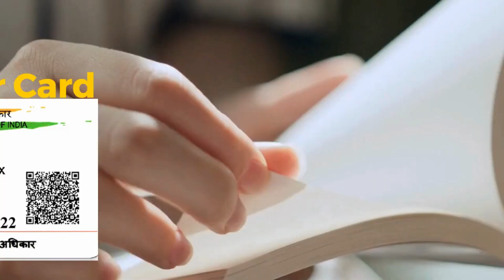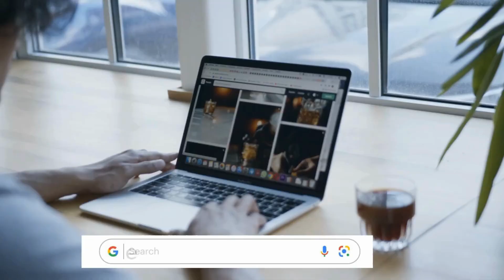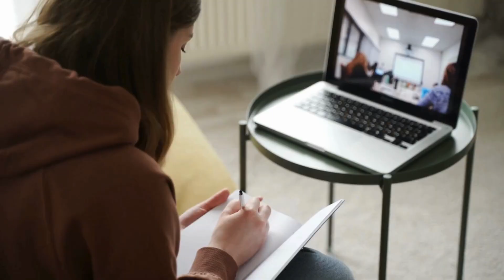नैला जांजगीर में आधार कार्ड में नाम कैसे बदलें | Name Change in Aadhaar in naila janjgir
नमस्ते, दर्शकों! हमारे चैनल Yourdoorstep पर आपका स्वागत है नैला जांजगीर में, जहां हम जटिल प्रक्रियाओं को सरल बनाते हैं। आज के वीडियो में नैला जांजगीर में, हम आपको गजट प्रक्रिया का उपयोग करके आधार कार्ड में नाम बदलने के कदमों के माध्यम से मार्गदर्शन करेंगे।

वीडियो की उच्च बिंदुएं:

नैला जांजगीर में आधार कार्ड में नाम बदलने की आवश्यकता को समझना।
Gazette प्रक्रिया को सुलझाना और यह कैसे काम करती है नैला जांजगीर में।
नैला जांजगीर में आधार कार्ड में नाम बदलने के लिए आवश्यक दस्तावेज़।
नैला जांजगीर में Gazette का उपयोग करके आधार कार्ड में नाम बदलने की ऑनलाइन आवेदन प्रक्रिया।
नैला जांजगीर में सहानुभूति के लिए टिप्स और सावधानियां।